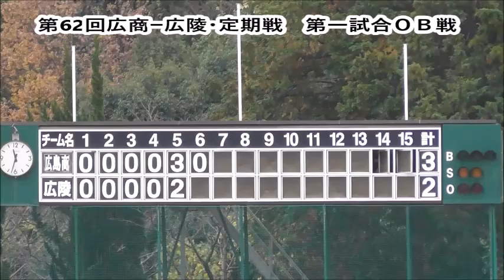《広商ー広陵・定期戦》 第一試合・ＯＢ戦 【６回裏・広陵の攻撃】